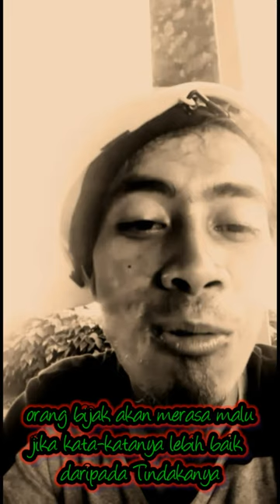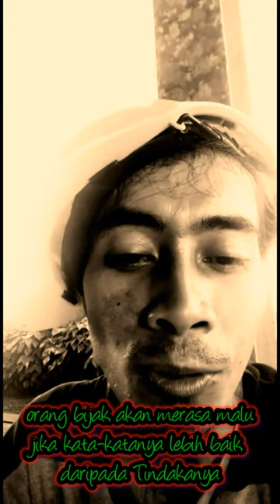Video Literasi pekerja pabrik paling GOKIL